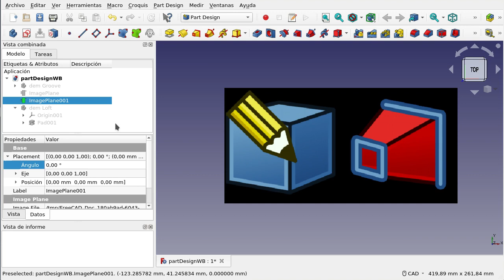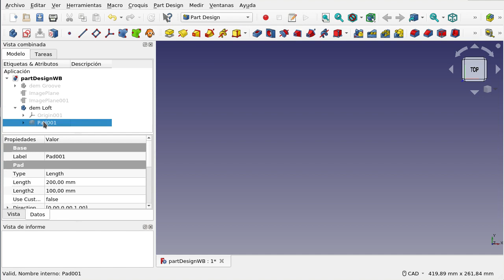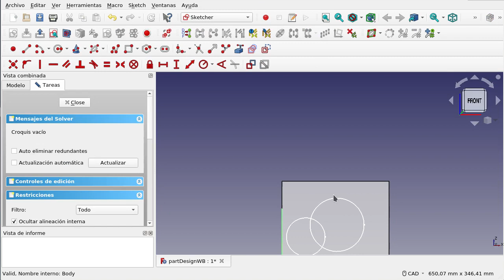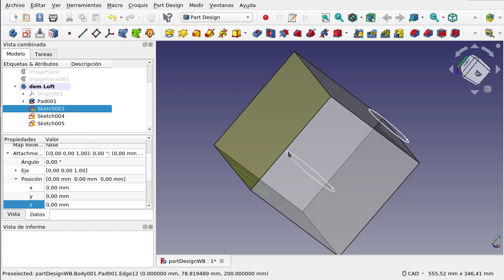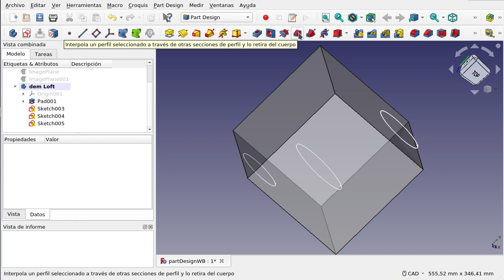FreeCAD: Banco de trabajo Part Design (29)